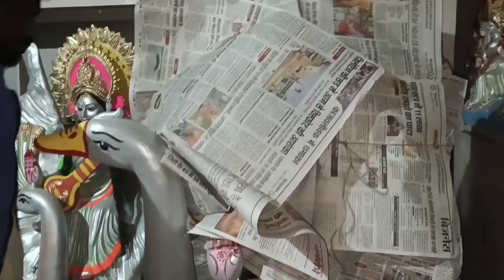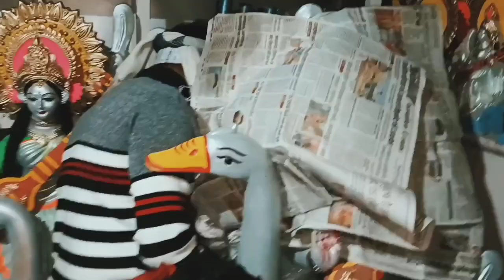Saraswati Puja Vlog Final Aa hee Gaya//maasarswati//MyFirstvlog//Keep Supporting//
The earliest known mention of Saraswati as a goddess is in the Rigveda.[8] She has remained significant as a goddess from the Vedic period through the modern period of Hindu traditions.[9] She is generally shown to have four arms, holding a book, a rosary, a water pot, and a musical instrument called the veena. Each of these items have a symbolic meaning in Hinduism.

Some Hindus celebrate the festival of Vasant Panchami (the fifth day of spring, and also known as Saraswati Puja and Saraswati Jayanti in many regions of India) in her honour,[10] and mark the day by helping young children learn how to write the letters of the alphabet on that day.[11] The goddess is also revered by believers of the Jain religion of west and central India,[12] as well as some Buddhist sects.[13][14]

Laptop- https:// amzn.to/33Hj1 xA
Canon 80D
Canon Lens 10-18 mm - https:/amzn.to/2.JdjDlb
Sony A71
Sony Lens Sigma 16mm - https:/lamzn.to/2 JdjFJP
Sony Lens Sigma 50mm - https:/amzn.to/2xpJKmw
Rode Micro akCozg
Ring Light with Silver Light Stand Lighting Kit Dimmable
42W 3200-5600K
One Plus 6t s
Gorilla pod

Note that the tags will vary depending on the focus of the vlog post, but the above list provides a general idea of the tags that could be used to describe your first vlog.